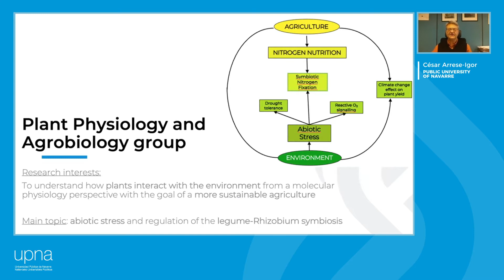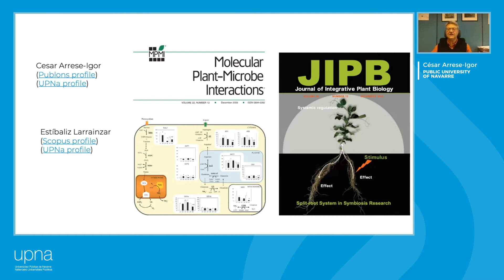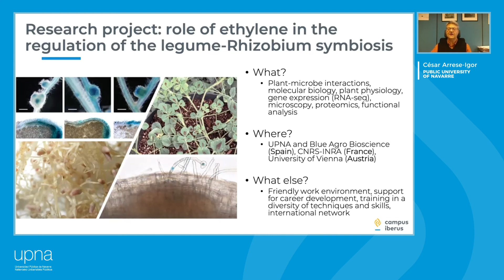UPNA-CAI Research Line Cesar Arrese